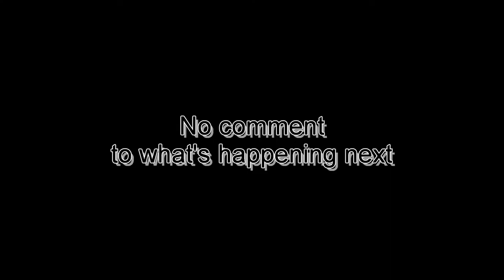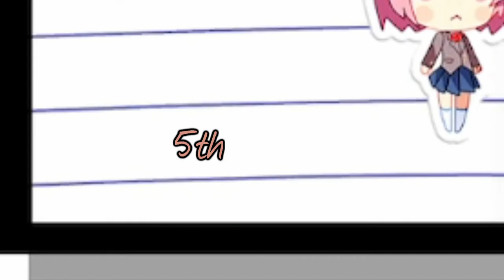She appeared HOW MANY TIMES? | DDLC+ p8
And the story, in the club, continues.
This is from the stream "DokiDokiLiterature Club #5" from August 21 2021 and "DokiDokiLiteratureClub #6" from September 4th 2021
The streams are archived:
Used Music:
"これで終わり - R-version" by The R-Man
"Okay, Everyone (Natsuki) - Ghost-Variant" by Team Salvato